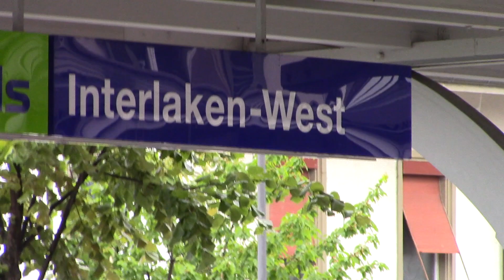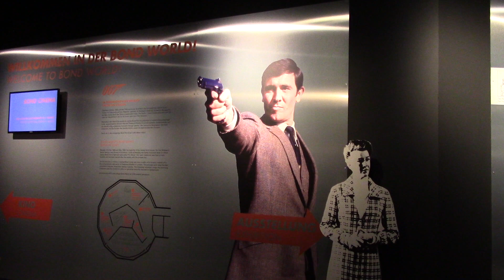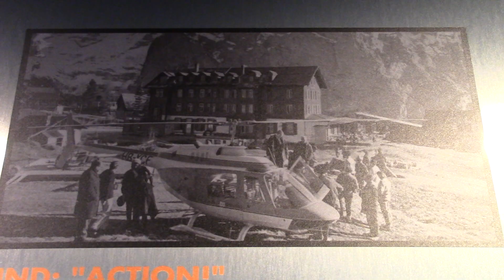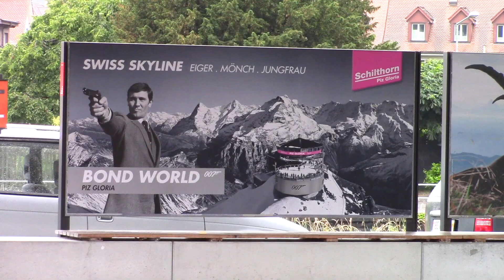Switzerland Interlaken West to Schilthorn Piz Gloria, Bond World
Interlaken West to Schilthorn Piz Gloria, Bond World.  Switzerland.  Filmed June 14, 2015.
Where James Bond movie "On Her Majesty's Secret Service" was made in 1969, starring George Lazenby and Diana Rigg.  Directed by Peter R. Hunt.